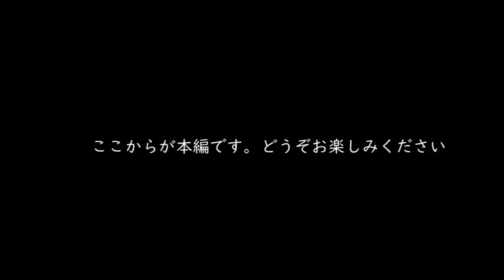〖荒野行動〗いつも縛ってるやつが縛らないでやってみたら割と無双した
どうもCivAです。皆さん台風で暇そうなので今日は早めに上げます、、ちょっと編集時間かかってあんまり早くできなかったけど、
皆さん本当に気を付けてください、、油断なさらずに、、

浴槽は満タンにしよう
水は１２Lほど準備
扉のポストは塞ぐ
エアコン、換気扇はつけない
停電になったらブレーカーを落とす
洗濯　シャワーは早めに
台風直撃中は火を使わない
植木鉢、物干し竿はしまう。
窓ガラスには段ボールやガムテープをつける
雨戸は閉める。鍵も
カーテンは上と下をガムテープで止める
風が強くなってきたらPCなどの電源を切る
防寒具の準備をしよう！

僕が考えたわけでなくただの引用ですが、少しでも多くの方に知ってもらえたら幸いです。
やりすぎかな？ってくらいやりすぎるほうがいいです。今日は縛ってられるほど余裕はねえんだ・・・
備えあれば憂いなし。この言葉を肝に銘じて最大限準備してください。
皆さん。無事を祈ります。